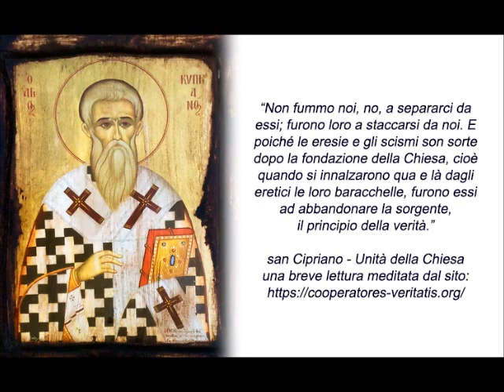San Cipriano ci spiega l'eresia e la vera unità nella Chiesa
Fu questo grande santo Padre della Chiesa ad affermare: "Non può avere Dio per Padre, chi non ha la Chiesa per madre...".
Ma san Cipriano ci ha detto molto di più. In tutto il suo prezioso testo contro le eresie e gli scismi, ci ha spiegato cosa significa e cosa è davvero l'unità della Chiesa e nella Chiesa, e ci ha spiegato come questa unità NON E' NEI COMPROMESSI A DISCAPITO DELLA DOTTRINA E LA TRADIZIONE...
E' l'unicità di questa Chiesa che garantisce a Pietro l'infallibilità del suo ruolo attraverso regole stabilite dal Cristo e sotto le quali anche Pietro deve stare ;-)
Vi offriamo, letti e spiegati anche in formato testo - alcuni passaggi fondamentali.